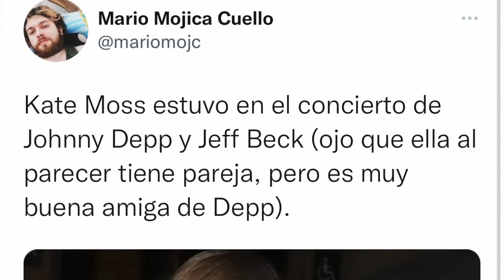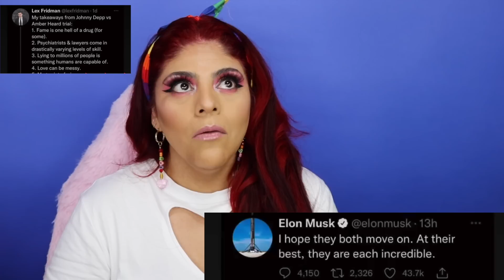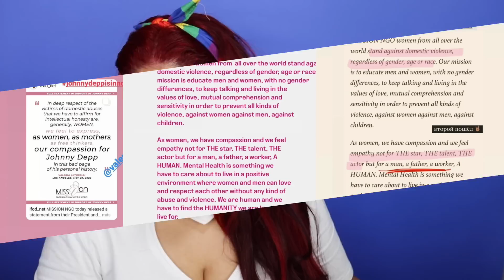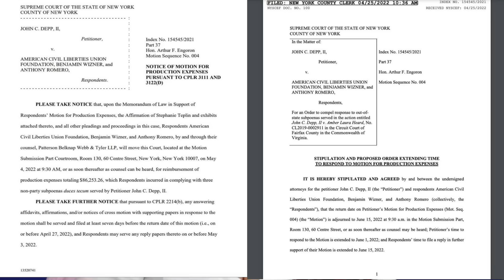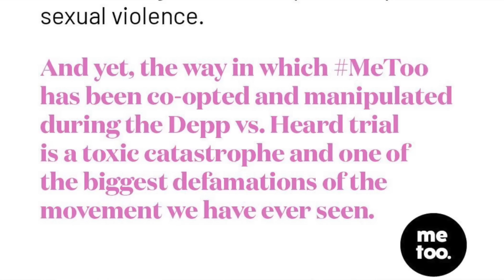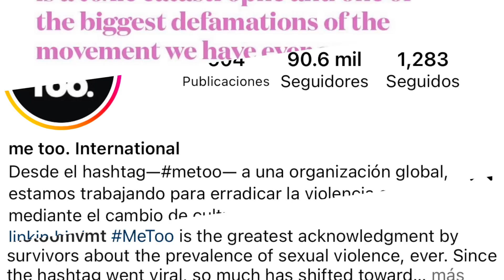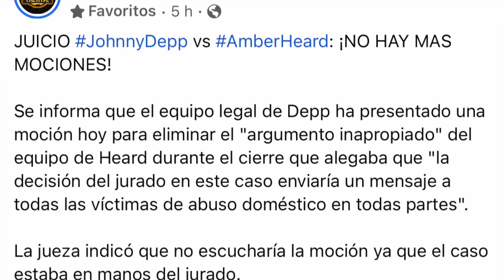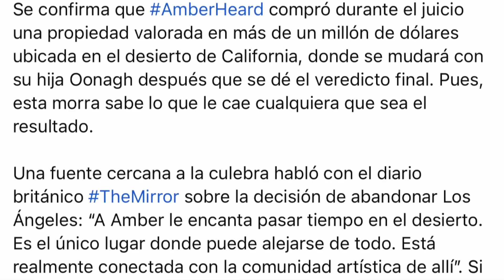JOHNNY DEPP GANÓ EL JUICIO - AH TENDRÁ QUE DARLE 15 MILLONES DE DOLARES / SE HIZO JUSTICIA